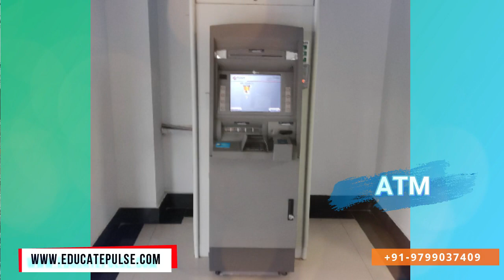Beihua University China || Lowest Budget English Medium University in China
|| MBBS ABROAD || FMGE, NEET-PG || ABROAD EDUCATION ||

Namaste!

This University is one of the oldest and best medical university, approved by Ministry of Education China to admit foreign students to study MBBS in English medium.
This University gives good percentage of passing result for MCI screening / FMGE exam.

★ Beihua University, China
►Official Admission Partner : Pulse International Education Consultancy (PIEC)

About PIEC
Pulse International Education Consultancy (PIEC) is a Team of successful Doctors and Professionals. PIEC works with the student right from entry into University until they pass out. For medical students we provide guidance in selection of the university, clearing the MCI screening Test, extending it up to NEET PG level.

PIEC is a renowned and established educational counselor for admissions in various courses abroad, especially for medical education.

We enable students to pursue their career in Medical, Engineering and Management field in abroad. We help in sorting out top class universities which provide education at a very affordable rate.
We helped many students realize their dreams.

At PIEC we look at success in a different way. Its success rests in helping students obtain admissions in reputed institutes abroad and realise their dream. The organization is well-organized with the team of Doctors, Professionals and highly qualified experts.

PIEC IN OTHER COURSES:
After the expertise in medical education, PIEC’s another segment is for other courses like Engineering, MBA, Fashion Design and UG-PG courses in more than 10 countries, specialized in European countries. We are specialized in the education in Europe, and have many universities of repute as our partners.

OUR SPECIALTIES:
We offer services which includes affordable and hassle-free admission in top class Medical, Engineering and Management Universities in abroad.
PIEC has collaborated with many Public and Private Colleges/Universities in abroad, these worlds ranked government and private Universities offer high quality education at surprisingly low cost.

We have a team of Doctors who provides MCI screening Test (FMGE) coaching, assistance for USMLE and various medical exams. PIEC’s coaching partner is AFMG, Head Office located in Gautam Nagar, Delhi.